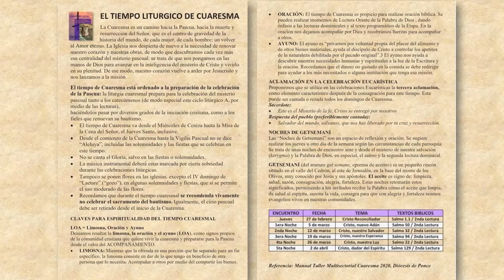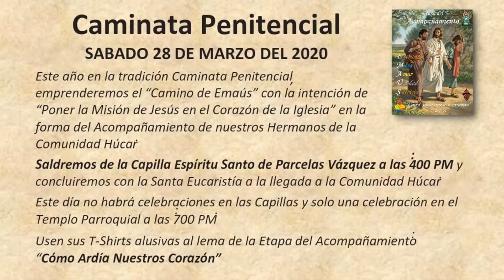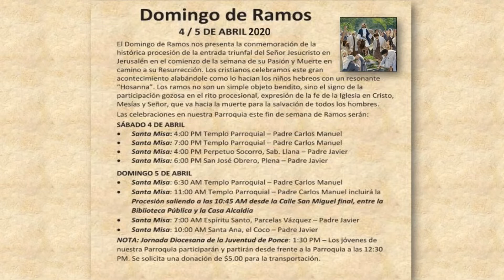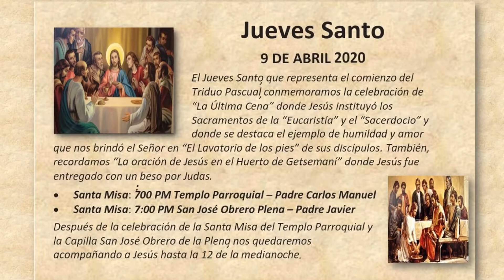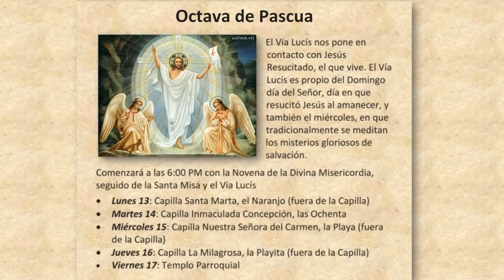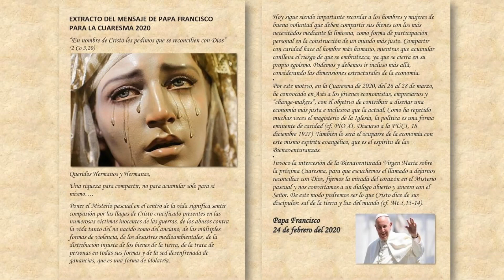Programa Cuaresma, & Triduo Pascual 2020 - Parroquia Nuestra Señora de la Monserrate de Salinas, PR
Les compartimos el Programa de Cuaresma, Triduo Pascual y Octava de Pascua 2020 de nuestra Parroquia Nuestra Señora de la Monserrate de Salinas, Puerto Rico.
Les esperamos en estas celebraciones en camino a la Pascua del Señor en esta Etapa del Acompañamiento.